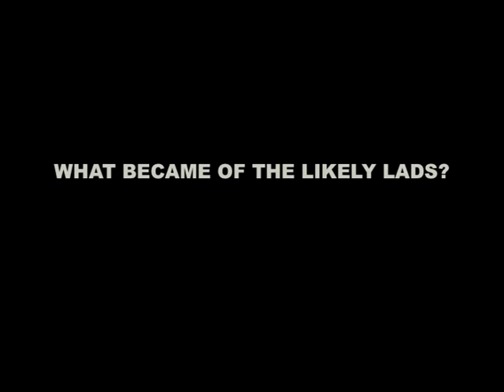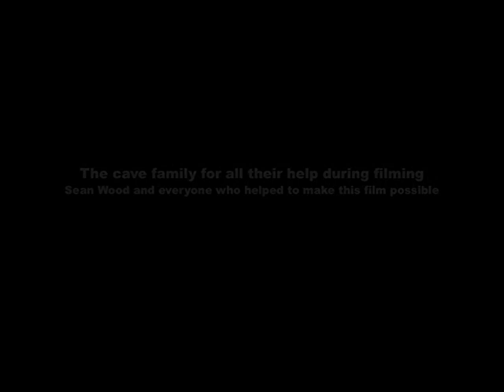What became of the likely lads?